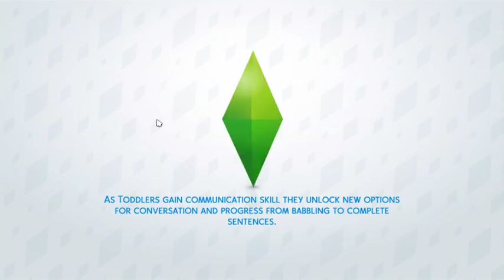The Sims 4 Stream- The Story Continues